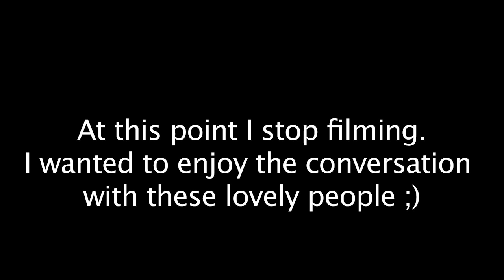THEY CALL ME THE DRAGON LADY! *from games of thrones*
DEAR CVP's!
TODAY people call me THE DRAGON LADY! Here is why...